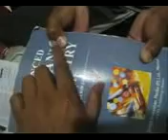Egawa Test Pen Test Card Test Froment Sign Ulnar Nerve Tests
Sensa Pens: The Other Type Of Pens Like You Don't See Them Around Anywhere Else Egawa Test is used to check dorsal interossei, abductors of middle fingers. Card Test is used to check out palmer interossei, adductors of fingers.
Froments Sign or Book Test is used to check out abductor pollicis.
Ist dorsal interossei is also tested by applying force on index finger by index finger. Except Pen test all tests are the tests of ulnar nerve in hand.